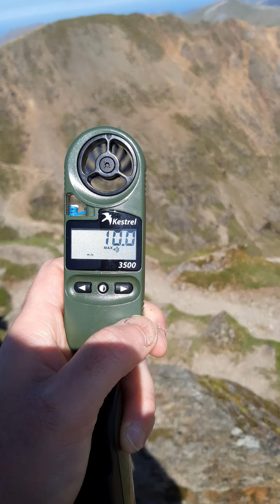Snowdon summit. Wind.